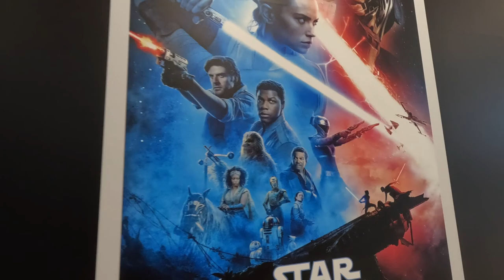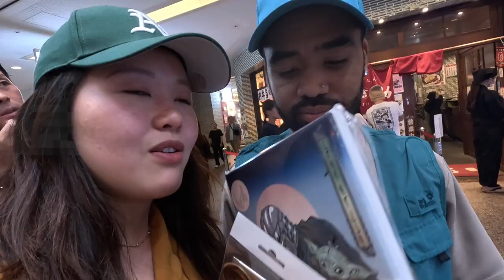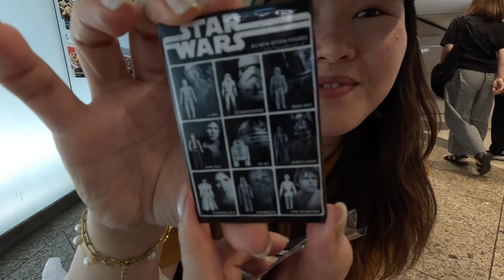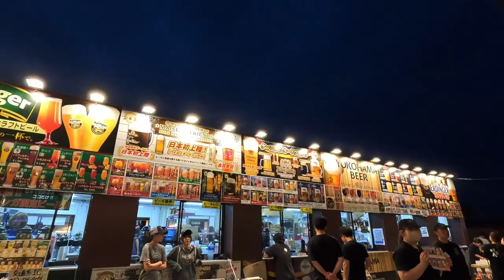Oktoberfest in April🍻 Star Wars Day Orchestra & Pop Up Merch🛸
💫SOCIALS💫
"May the force be with you"
How does Japan celebrate Star Wars Day?
Oktoberfest but in April?!

Come join me in this adventure!